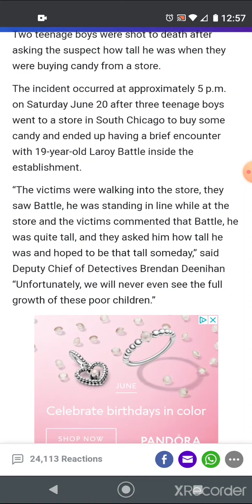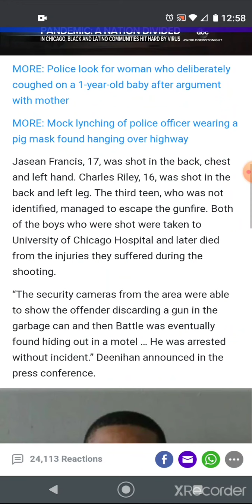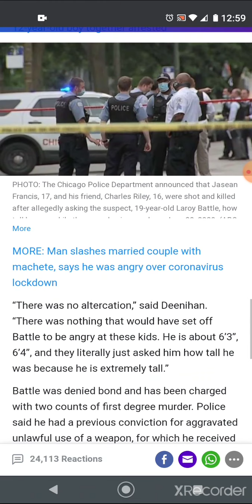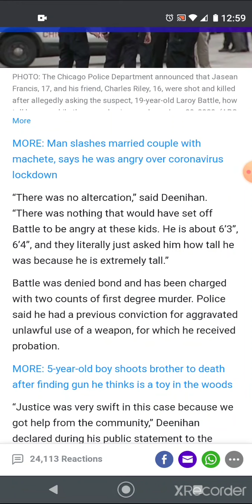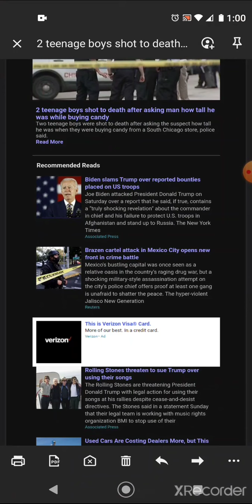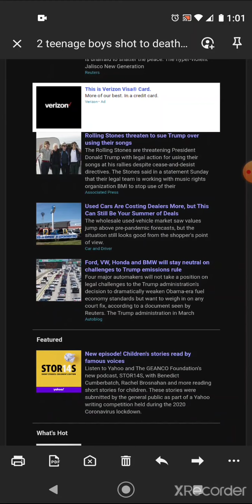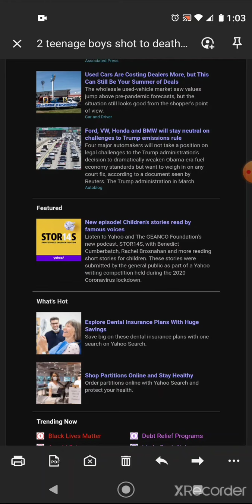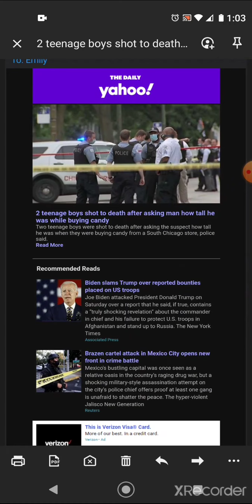Sundry 26.2; Questions Can Get You Killed